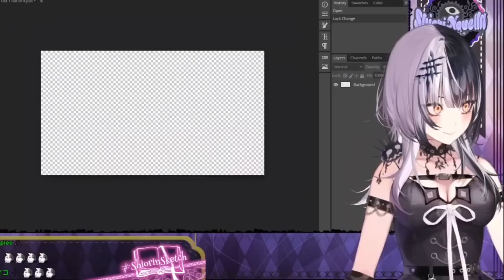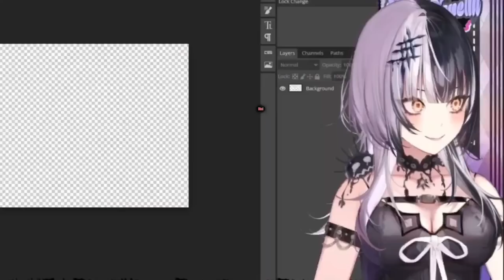𝗦𝗵𝗶𝗼𝗿𝗶 𝗷𝘂𝘀𝘁 𝗿𝗲𝗮𝗹𝗶𝘇𝗲𝗱 𝘁𝗵𝗮𝘁 𝘀𝗵𝗲'𝘀 𝘁𝗵𝗲 𝗼𝗻𝗹𝘆 𝗼𝗻𝗲 𝗮𝗺𝗼𝗻𝗴 𝗵𝗲𝗿 𝗰𝗼𝘂𝘀𝗶𝗻𝘀 𝘄𝗵𝗼 𝗵𝗮𝘀𝗻'𝘁 𝗵𝗮𝗱 𝗮 𝗸𝗶𝗱... |Hololive EN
Work Stream: Behind-the-Scenes Look with Shiori Sendei

Mori Calliope Ch. Hololive EN -
Takanashi Kiara Ch. Hololive EN -
Ninomae Ina'nis Ch. Hololive EN -
Amelia Watson Ch. Hololive EN -
IRyS Ch. Hololive EN -
Nanashi Mumei Ch. Hololive EN -
Ceres Fauna Ch. Hololive EN -
Ouro Kronii Ch. Hololive EN -
Hakos Baelz Ch. Hololive EN -
Shiori Novella Ch. Hololive EN -
Koseki Bijou Ch. Hololive EN -
Nerissa Ravencroft Ch. Hololive EN -
FUWAMOCO Ch. Hololive EN -

Hololive
Hololive ch
hololive reaction
hololive animation
hololive english
holoadvent
hololive advent
Holocure

ED ART by @Tkminnm from Twitter -

BGM used
DOVA-SYNDROME